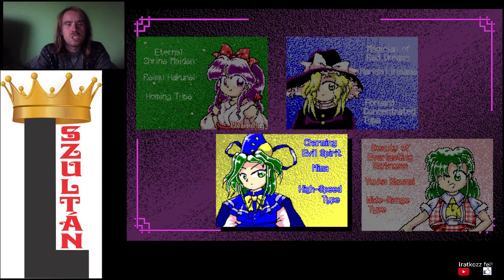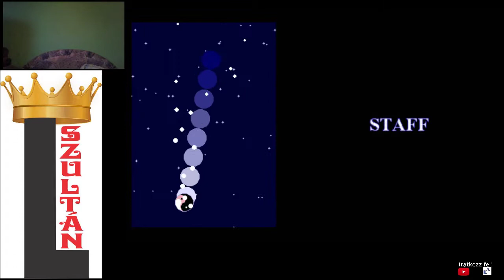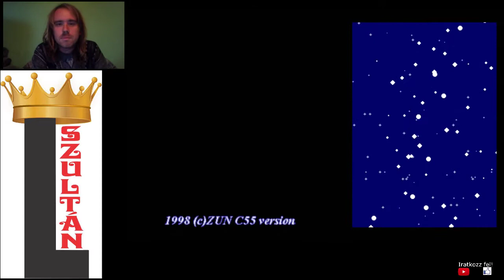MIMA VS SHINKI Touhou 5 Mystic Square Mima Normal 1cc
Mima végigjátszás Mystic Squaren.